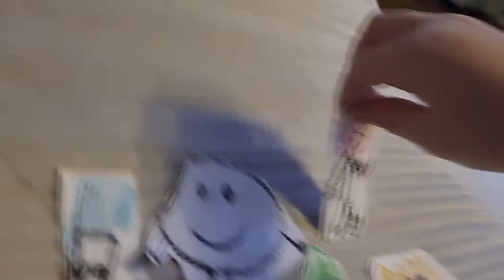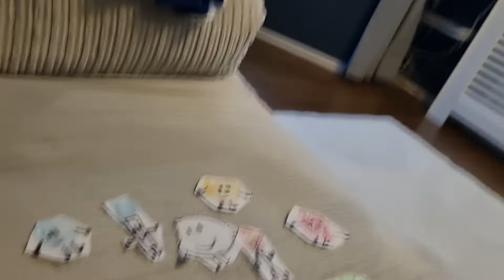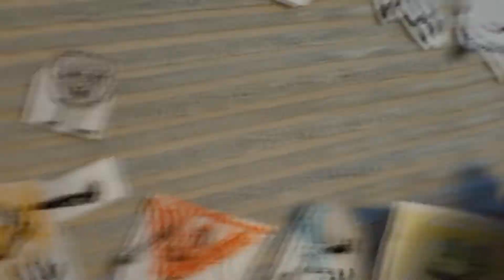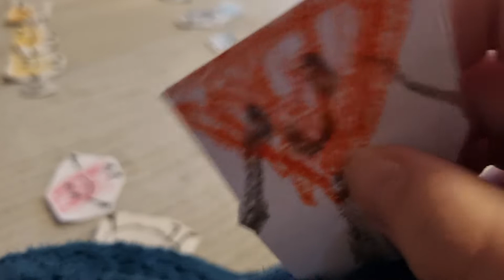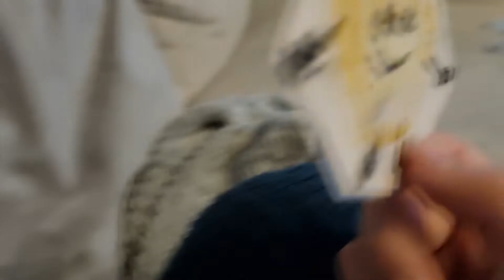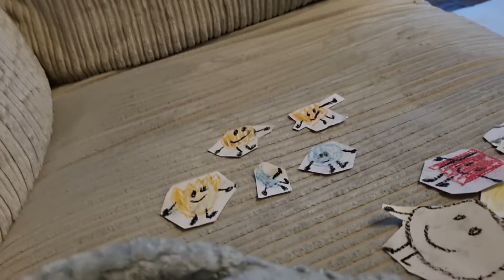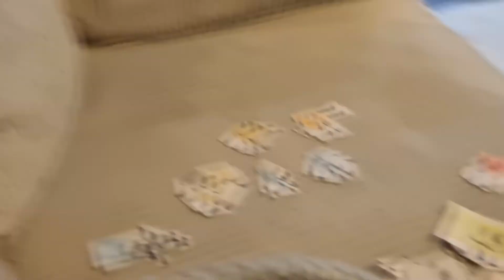bfdi mini 11 your m